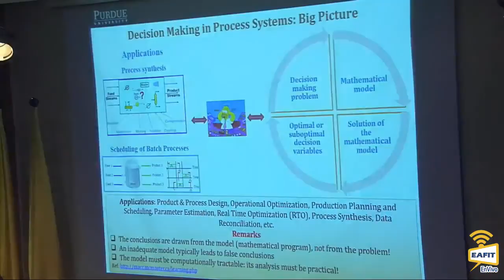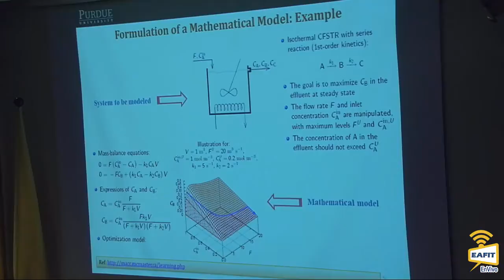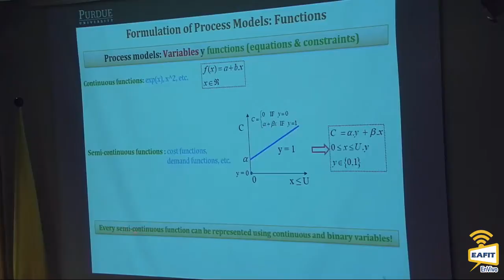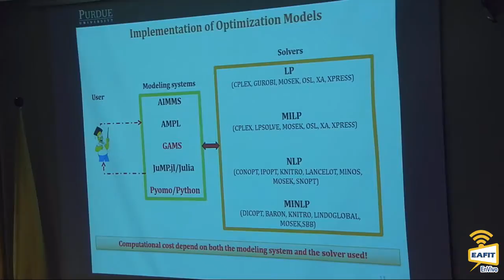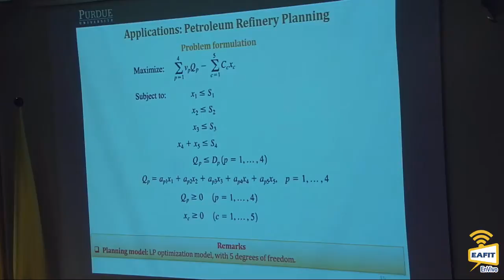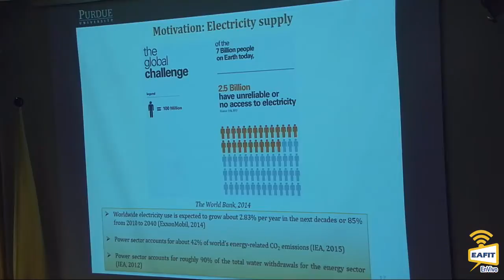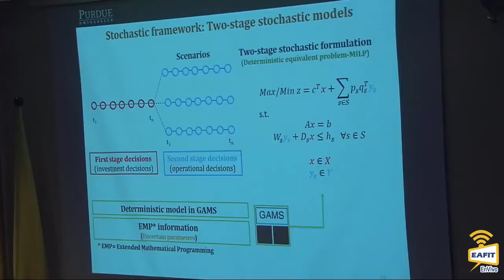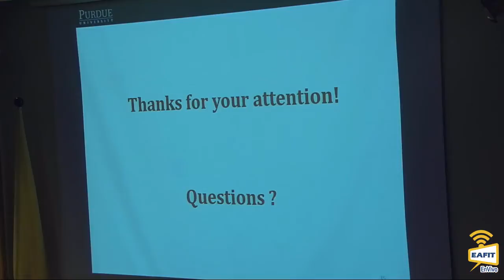Decision Making in Process Systems: Big Picture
Decision Making in Process Systems: Big Picture. Omar Guerra. XVIII Jornadas Académicas de Ingeniería de Procesos Universidad EAFIT. Retos en un mundo globalizado. Viernes 17 de Agosto 2018.
Toma de decisiones en sistemas de proceso: panorama general.
Se hablará sobre retos de sostenibilidad en un mundo cada vez más poblado. Expertos en temas como energía, medio ambiente, salud y alimentación.
Los retos que implica vivir en un mundo en el que cada día hay un incremento de la población humana y donde los recursos son cada vez más finitos será el eje central.
Expertos en cuatro retos principales para la sostenibilidad, y cuya solución se pretende plantear desde la ingeniería de procesos: energía, medio ambiente, salud y alimentación.
Gintaras.V. (Rex) Reklaitis, Željko Knez, Maria-Inès Ré, Federico Calle-Vallejo, Daniel Casas Orozco y Luisa Fernanda Posada Uribe, entre otros ponentes, son algunos de los invitados en representación de países como Estados Unidos, Francia, España y Colombia.